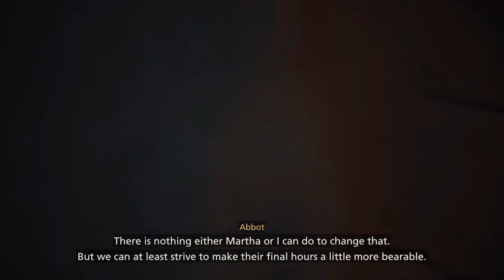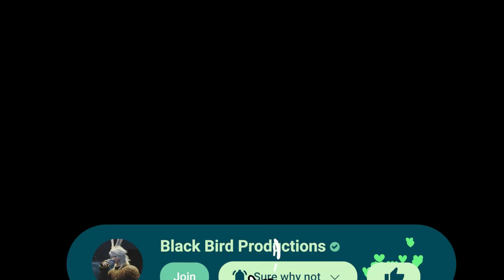Just Kiss Already...- Final Fantasy XVI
Yoshi-P made a masterpiece with FF14, so naturally I have to play FF16!

Gimme Money Gimme Money Gimme Money Please I Need To Eat